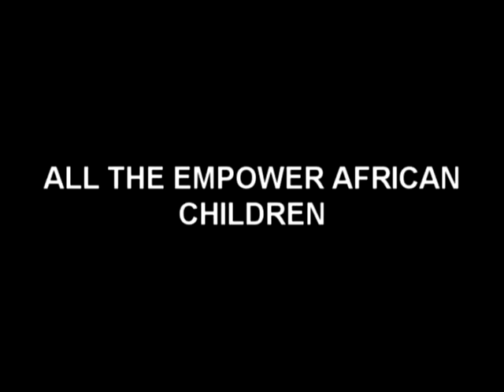EMPOWER AFRICAN CHILDREN